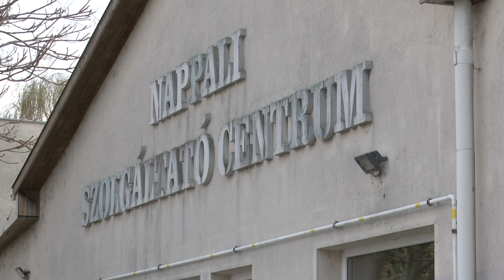KINCSESTÁSKA MINDENKINEK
Tisztálkodószerekkel, higiéniás termékekkel ajándékozta meg a Kríziskezelő Központ ellátottjait az Emerson Kft. A Kincsestáska elnevezésű projekt keretében az otthontalan nők mindennapjaihoz próbáltak segítséget nyújtani a dolgozók.